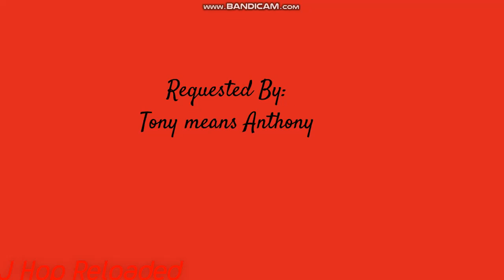Rosie And Lily Get's There Parent's Arrested/Grounded BIG TIME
Sorry its laggy my computerr is lagging idk why